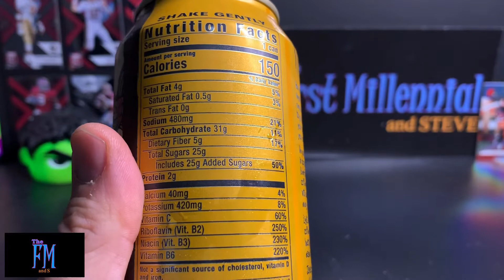Super Awesome Product Tester Dude 😎 Episode 34: MONSTER JAVA FARMER’S OATS ☕️ 🥛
Tell your friends about The First Millennial!